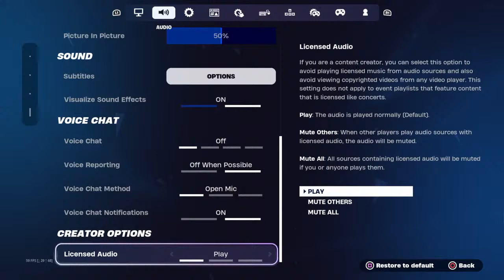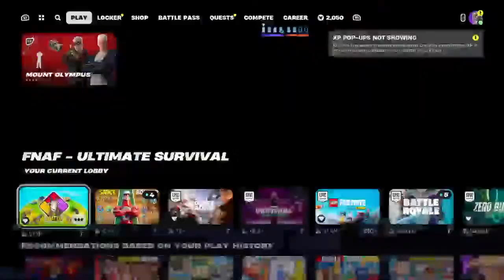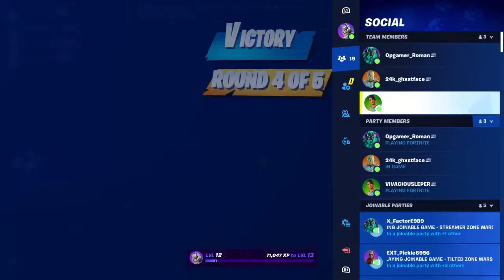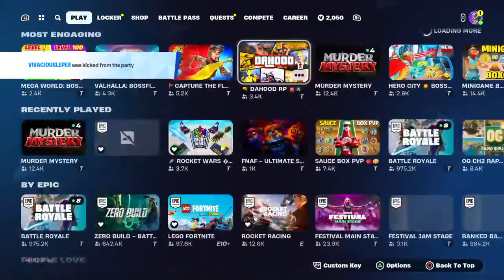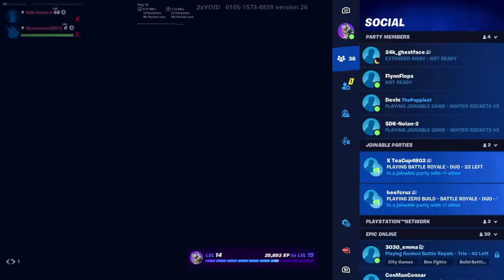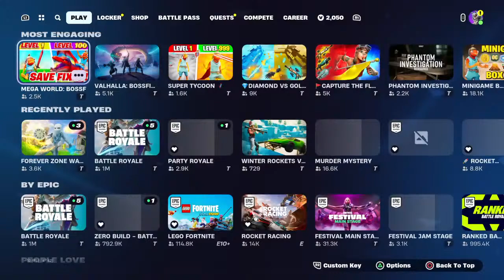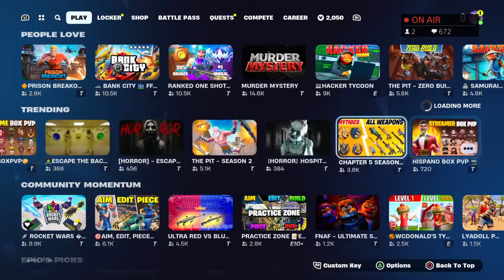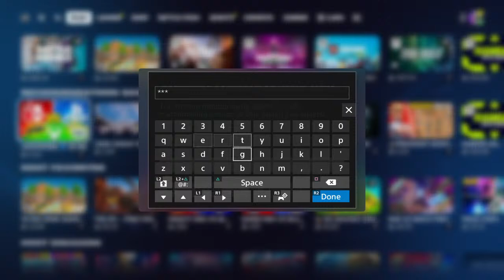Playing Fortnite For 10 Hours!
Hi we are The Blums. We will make Fortnite Videos, sometimes Minecraft, maybe warzone, Fall Guys, and VR games!